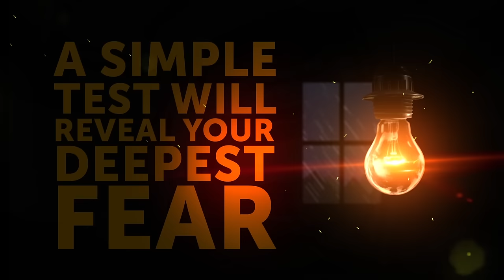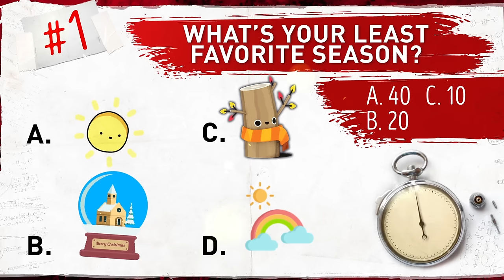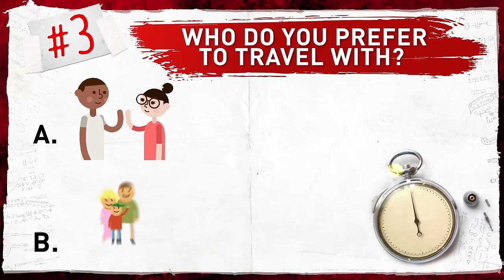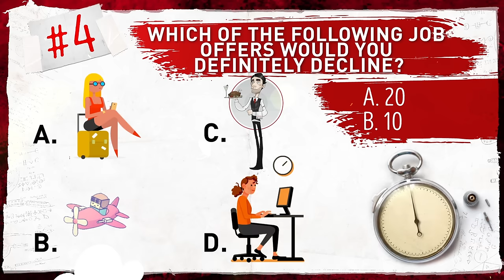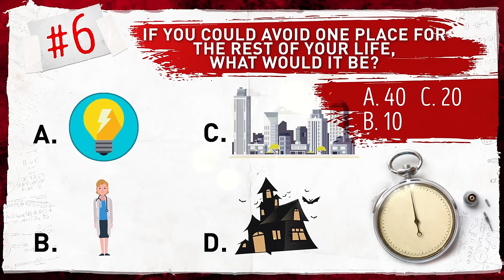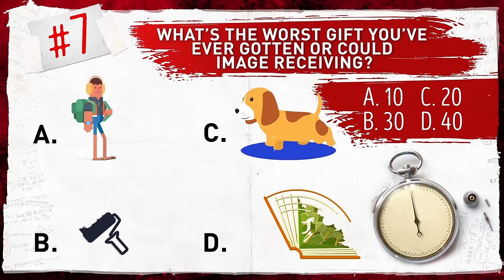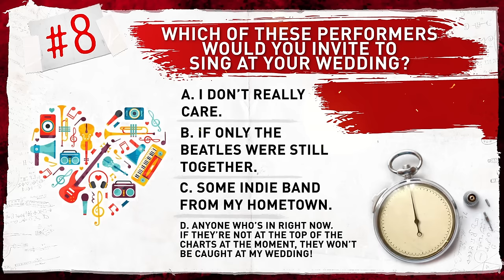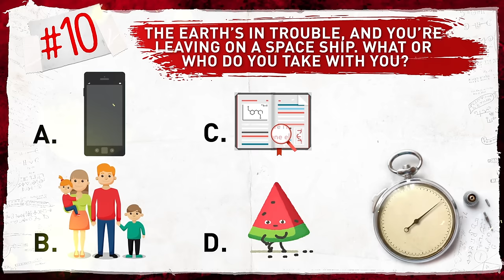A Simple Test Will Reveal Your Deepest Fear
Our subconscious is a very dark place that takes years and years of psychoanalysis to understand. And it can reveal, among other things, our deepest fears.

Imagine, you’re home alone on a dark stormy night, and the power’s gone out. What could possibly be running through your head right now? All those creepy sounds you hear in the dark? A lightning bolt catching the house on fire? A home intruder breaking in? No? None of this? Well, don’t worry. We all have a fear deep down inside, so let’s find out yours!

TIMESTAMPS:
Question #1 0:55
Question #2 1:45
Question #3 2:33
Question #4 3:15
Question #5 4:08
Question #6 5:02
Question #7 5:56
Question #8 6:54
Question #9 7:42
Question #10 8:34

SUMMARY:
- If you got 100 to 170 points, losing your loved ones is your deepest darkest fear. Your family means the world to you, and you can’t even imagine what your life would be without them. Yep, that’s certainly a terrifying thought…
- If your final score is between 180 and 250 points, it seems that you fear natural disasters most of all. You realize that our planet is in a crisis, and you’re afraid that one of those crazy earthquakes or tsunamis you see in the news or in movies may strike your hometown any day.
- Did you get 260 to 320 points? Well, it looks like you’re afraid of ruining your reputation. You really love your lifestyle and are proud of what you’ve achieved so far. What others think about you means the world to you, and you feel pretty uneasy at the thought of those opinions turning negative.
- In case you scored 330 to 400 points, you must be fearless! Sure, like anyone else, you probably have some pet peeves and things that creep you out a little. But there’s nothing that’s really bugging you all the time. Way to go!